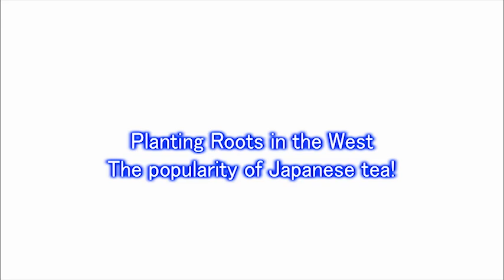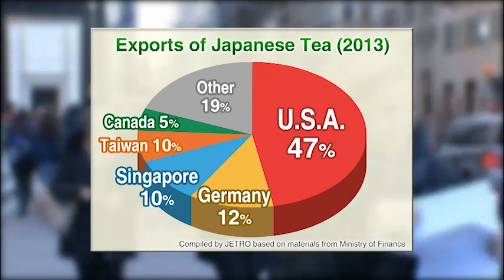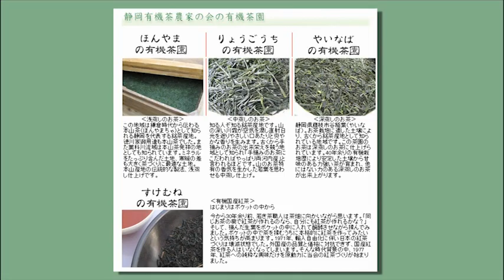Planting Roots in the West: The popularity of Japanese tea!